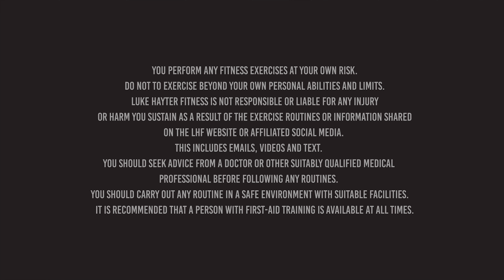Get Strong 2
Exercises:
Bent Over Rows
Floor Presses
Tricep Kickbacks
Shoulder Presses
10 Reps Of Each Exercise
1 Minute Rest
4 Rounds